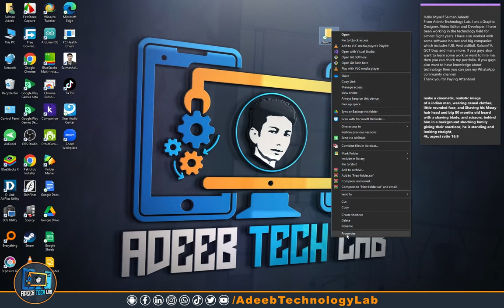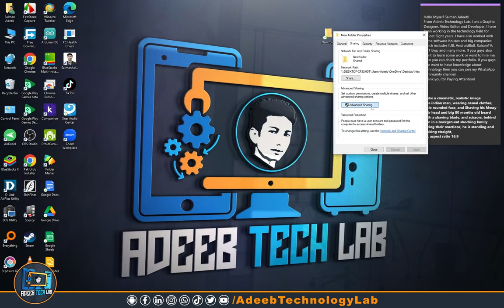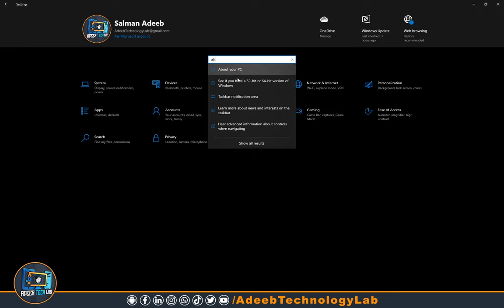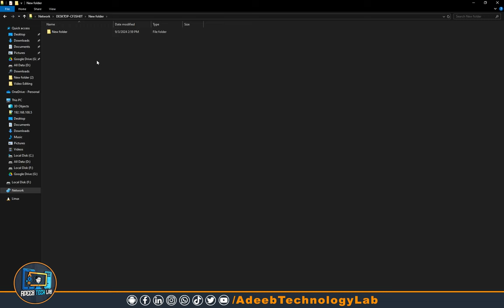How to Share Folder From one PC to Another in Same Network - Easy Networking Tutorial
In this easy networking tutorial, you'll learn how to share folders between computers effortlessly! Whether you're working from home or just need to transfer files between two PCs, this step-by-step guide covers everything you need to know.

Discover the various methods for sharing folders, including using built-in operating system features and network settings. We'll walk you through the process of setting up your network, enabling file sharing, and ensuring your folders are accessible to other computers seamlessly.

Key topics covered in this video:
- Understanding network sharing concepts
- Configuring your PC for folder sharing
- Step-by-step instructions for Windows and Mac
- Troubleshooting common issues with folder sharing
- Tips for secure and efficient file transfers

By the end of this tutorial, you'll have the skills to share folders between computers like a pro!

Download📥LINK👉